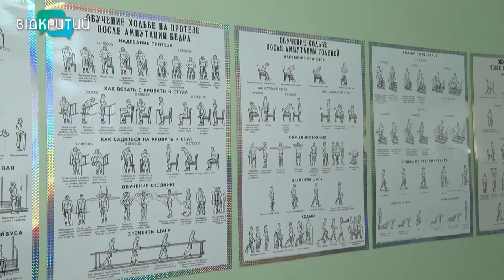У Дніпрі на протезно-ортопедичному заводі безкоштовно виготовляють протези для людей з інвалідністю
У Дніпрі на експериментальному протезно-ортопедичному підприємстві виготовляють протези для інвалідів. Усе – безкоштовно. Кажуть, з початку війни в Україні роботи побільшало. Зараз звертаються люди не тільки із Дніпропетровської області, а й з інших регіонів. Про будні підприємства – далі в сюжеті. _______________________________________________